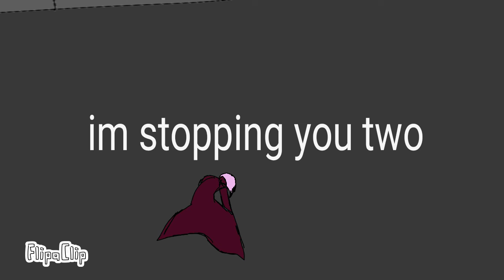Tokyo ghoul re episode 3